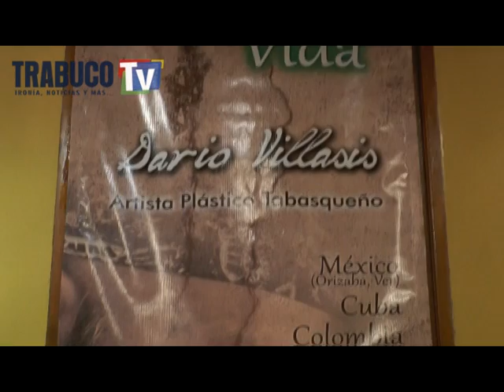Darío expone en la "Pequeña Manchester"...!!!